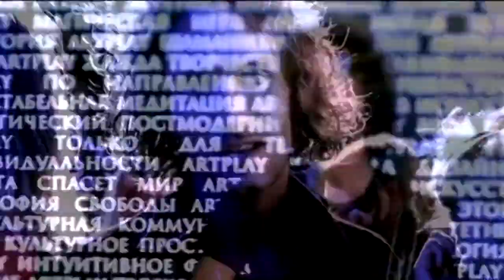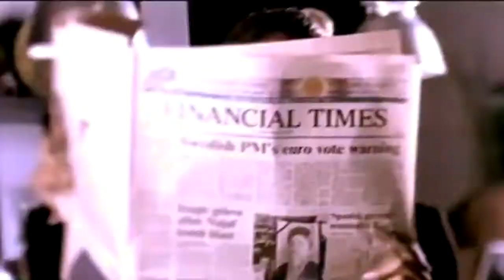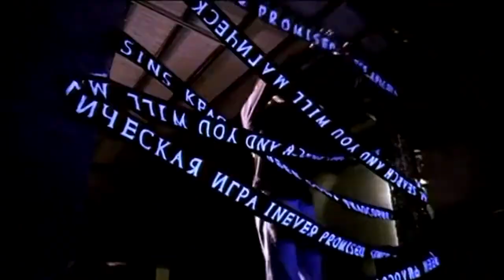Tomas N'Evergreen Since You've Been Gone 2021 Denis First remix